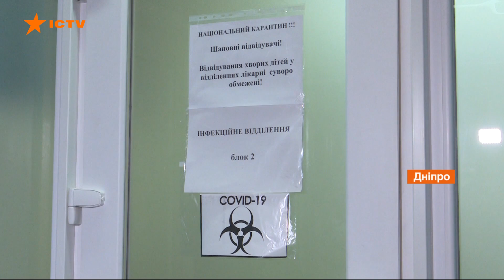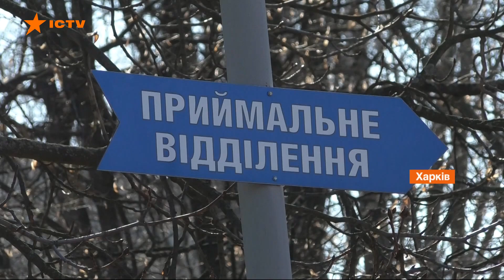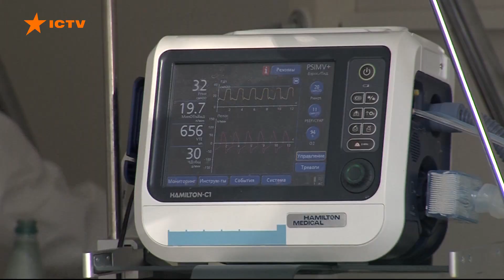Сотни смертей за один день! В Украине переполнены больницы, не хватает медиков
По состоянию на утро 13 апреля в Украине зафиксировано 11 680 новых случаев коронавируса. Из них в больницы госпитализировали 2 334 пациентов. Всего за период пандемии заболели уже 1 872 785 человек.